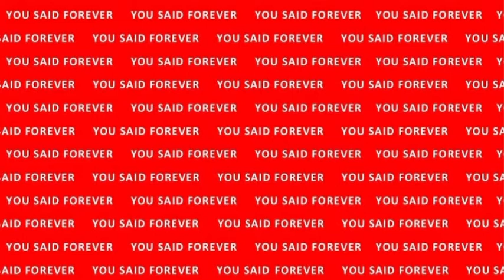You said forever- projector background